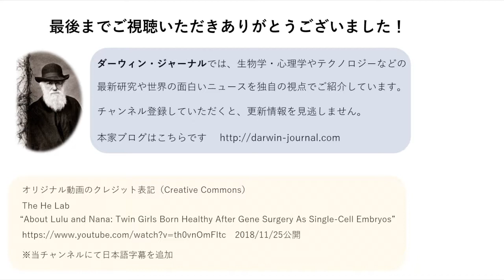世界初の遺伝子編集ベビーを誕生させた中国研究者、自ら語る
2018年11月、世界初のゲノム編集赤ちゃんを誕生させたと発表して、メディアなどから強い批判を浴びている中国の研究者・賀建奎（フー・ジェンクイ）氏本人が、CRISPRで受精卵の遺伝子編集を行った背景などについてわかりやすく語っています。
人間の形質を根本的に改変できる可能性を持つ遺伝子テクノロジーに対して、私たちはどのように関わっていくべきなのか、改めて考えさせられます。

本家ブログ（ダーウィン・ジャーナル）の記事はこちらです

オリジナル動画のクレジット表記（creative commons）
The He Lab
"About Lulu and Nana: Twin Girls Born Healthy After Gene Surgery As Single-Cell Embryos"
※日本語字幕は当チャンネルにて追加